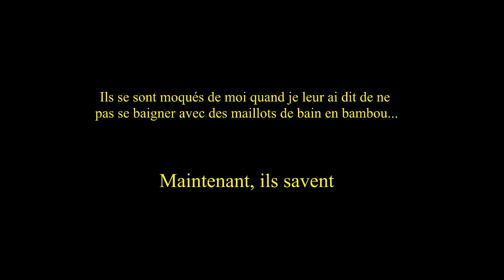P'tite vidéo de Tricky towers - 5e partie